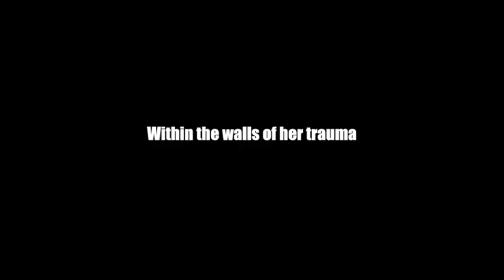FIRST CUT OFFICIAL TRAILER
The movie narrates the story of KC Morgan, the central character, played by the producer herself, Lisa Omorodion; a character respected by many yet suppressed by trauma. Her own painful secret which threatens to shatter the new life she has created for herself; the central character’s woes were multiplied by her loved ones who continue to inflict pains on her.

First Cut embodies Nollywood stars of exemplified competence, mastery, class and real professionalism like Monalisa Chinda and Bobby Obodo.